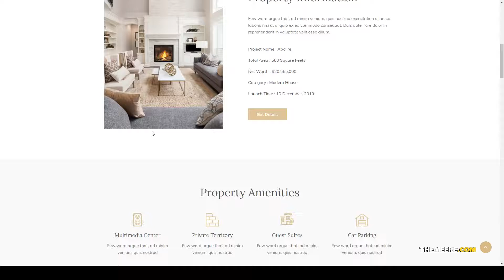Abolire - Single Property WordPress Theme realty modern Easy Create Website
Layout Responsive

 Tags agent, business, clean, corporate, flat, listing, modern, page builder, real estate, realtor, realty, rental, single property, tour, video tour